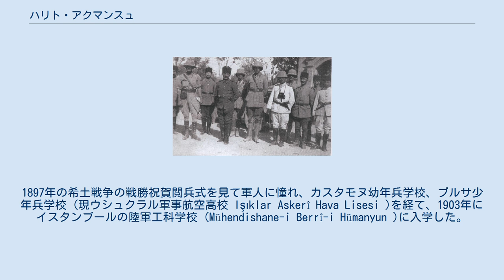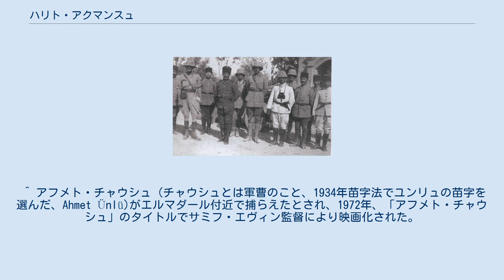ハリト・アクマンスュ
ハリト・アクマンスュ (Halit Akmansü)は、オスマン帝国末期およびトルコ共和国初期の軍人。
出身地からダダイル・ハリド・ベイとしても知られる。
トルコの政治家。
共和人民党を初めて離党した議員。
 1884年にカスタモヌ県ダダイ郡ケレベク街区で、ヒュセイン・ベイとネジベ・ハヌムの息子として生まれた。
1897年の希土戦争の戦勝祝賀閲兵式を見て軍人に憧れ、カスタモヌ幼年兵学校、ブルサ少年兵学校 (現ウシュクラル軍事航空高校 Işıklar Askerî Hava Lisesi )を経て、1903年にイスタンブールの陸軍工科学校 (Mühendishane-i Berrî-i Hümanyun )に入学した。
クラスには、アリ・レムズィ (Ali Remzi Yiğitgüden、砲兵科主席)らが、コレスには、ミュムターズ (Mümtaz Aktay, Sultanahmet、陸士歩兵科主席)、ハサン・ルファト (Hasan Rıfat Mataracı、陸士歩兵科5席)、リュシュテュ (Rüştü Akın、陸士歩兵科15席)、アフメト・デルヴィーシュ (Ahmet Derviş、陸士歩兵科26席)、アフメト・フェヴズィ (Ahmet Fevzi Akarçay、陸士歩兵科17席)らがいた。
1906年、工兵学校を砲兵少尉として卒業し(1322年入学組砲兵科2席)、陸軍大学 (62期)へ進んだ。
1907年に中尉に昇進し、1909年8月26日、参謀大尉として陸軍大学を修了し、参謀研修のためダマスカスの第5軍に配属された。
1910年、対ドゥルーズ派作戦に参加し、1911年、第8軍団の参謀を経て、1912年、ハレブ (アレッポ)予備師団の参謀となり、バルカン戦争に従軍した。
1913年、バグダードの第13軍団の参謀に任命された。
 アリ・イフサン・パシャ、ウィリアム・マーシャル、ダダイル・ハリド・ベイ、1918年11月 その後、1914年、ダマスカスの第8軍団の参謀に任命され、第一次世界大戦では、同軍団とともにスエズ運河作戦に参加した。
1915年以降、メソポタミア戦線に送られ、イラク地区司令部、第38師団の参謀、第13軍団作戦課長、第52師団参謀長、第6軍作戦課長、第18軍団参謀長を歴任した。
 1918年10月30日にムドロス休戦協定が調印され翌31日正午に発効した後、メソポタミア戦線の連合軍総司令官ウィリアム・マーシャル中将 (William Marshall)とオスマン第6軍司令官アリ・イフサン・パシャとの会談に、第6軍参謀長として参加した。
11月7日にマーシャルが発した最後通牒に屈する形で、11月9日にオスマン帝国軍がモースルを退去しディヤルバクルに退くと、同地でジェヴデット・ベイが軍団長代理を務める第13軍団の参謀長を務めた。
 1919年9月、イスタンブール政府が、エルアズィーズ県知事アリ・ガリブ・ベイやマラティヤ郡知事ハリル・ベイを使ってスィワス会議を妨害しようとした際、スィワスの第3軍団、エルズルムの第15軍団などと協力して防いだため、1919年10月1日、スィワス会議から感謝の辞が伝えられた。
1920年5月、師団長権限を付与されたマラシュ地区司令官に任命された。
1921年1月11日、国防省輸送課長に任命され、アナトリア・バグダッド鉄道総局長代理を務めた。
第二次イニョニュの戦いにおける貢献により昇給し、参謀総長フェヴズィ・パシャから感状が送られた。
その後、大国民議会軍がサカリヤ川の東岸に後退すると、第3カフカス師団長に任命され、サカリヤの戦いでは、1921年8月25日、ヤマク渓谷沿いにハイマナに向けて前進していたギリシア軍部隊を停止させ、これに反撃を加えた。
その後、ギリシア軍をカラヒサール・サーヒブ (現アフィヨンカラヒサール)まで追撃し、10月22日、第1軍参謀長に任命され、同軍司令官アリ・イフサン・パシャとのコンビが復活したが、3ヶ月程で同職を辞した。
 1922年2月11日、第5カフカス師団長に任命され、8月26日にカラヒサール・サーヒブ (現在のアフィヨンカラヒサール)付近のギリシャ軍に対して開始された大攻勢では、8月30日にギリシャ・小アジア軍...